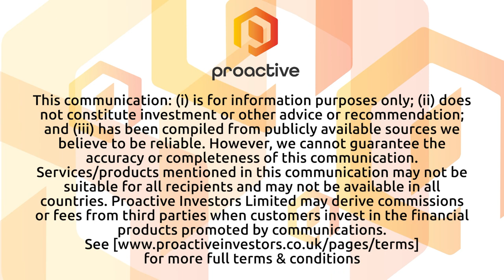EQTEC still expecting Italy MDC to be up and running by 2023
EQTEC PLC (AIM:EQT) CEO David Palumbo and COO Jeffrey Vander Linden speak to Proactive after announcing that the company has been unable to reach an agreement with a potential investor in the company's Deeside project.

They provide an update on the company's financials and say that they still expect the Market Development Centre in Tuscany to be up and running by the end of December.